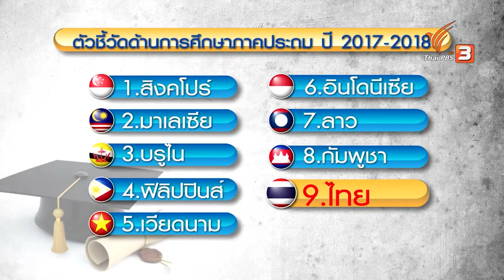การศึกษาอาเซียนพร้อมรับมือหุ่นยนต์ในภาคอุตสาหกรรมแค่ไหน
ติดตามชมใน "ข่าวเจาะย่อโลก" รายการวิเคราะห์เจาะข่าวทั้งในและต่างประเทศในรอบสัปดาห์ พร้อมกับมองไปข้างหน้าว่ามีประเด็นอะไรที่น่าจับตา ในวันเสาร์ที่ 16 ธันวาคม 2560 เวลา 22.05 น. ทางไทยพีบีเอส รับชมทีวีออนไลน์